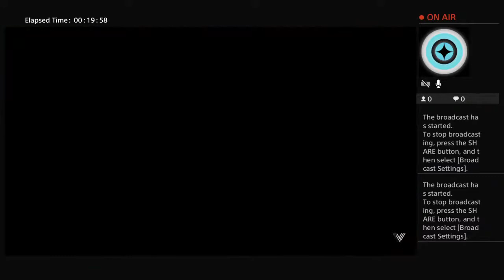Copy of Raging friend! Part 2! HE GOT WORSE But Edited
im not stealing blitzo from the show btw.